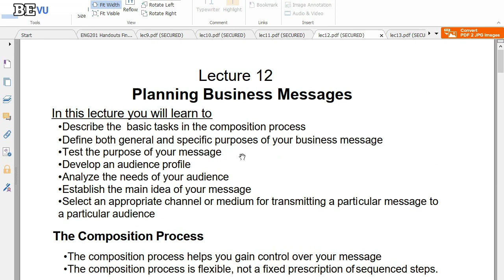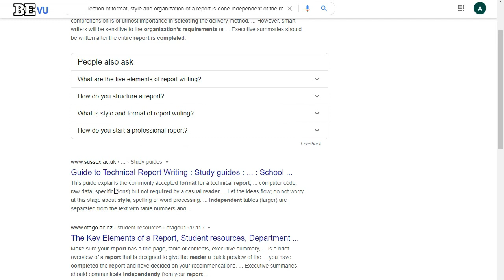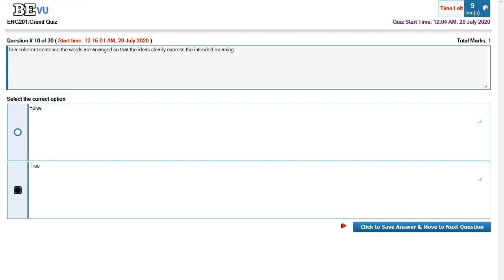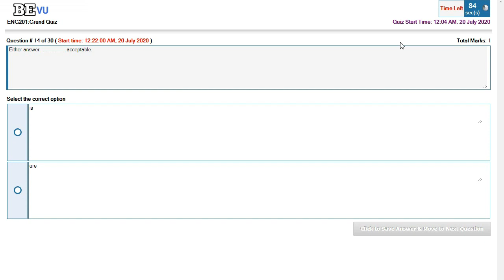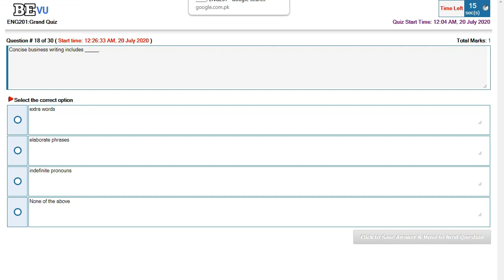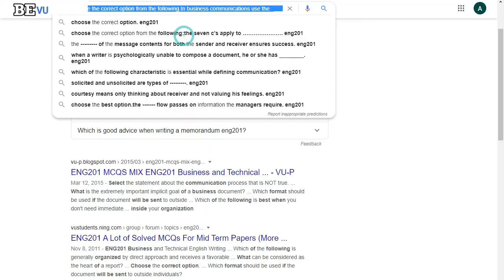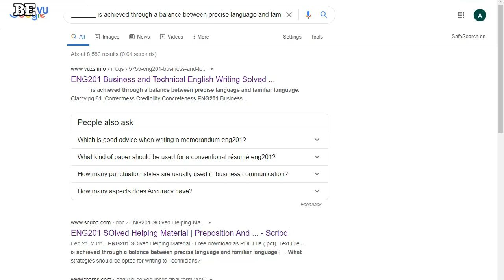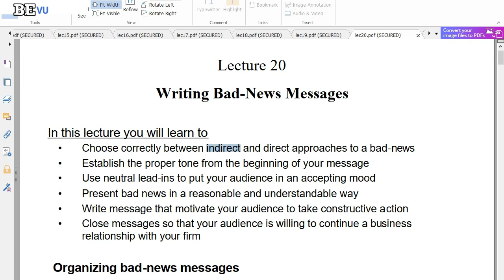ENG201 Grand Quiz 2020 (Midterm Exam)